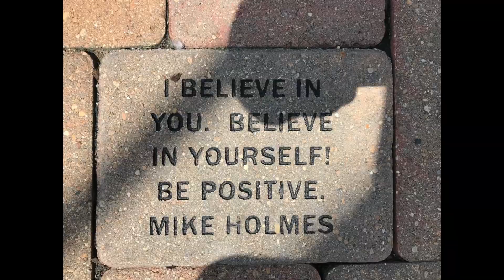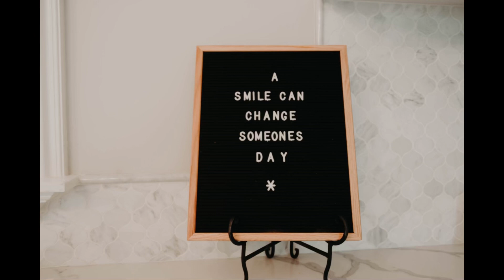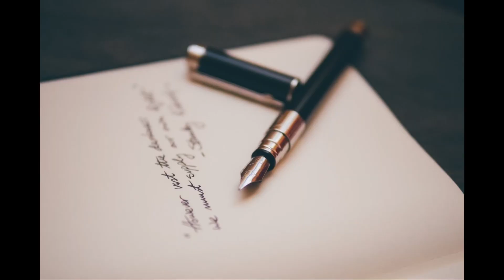Is Law of Attraction Real? POWER OF THOUGHTS 💥